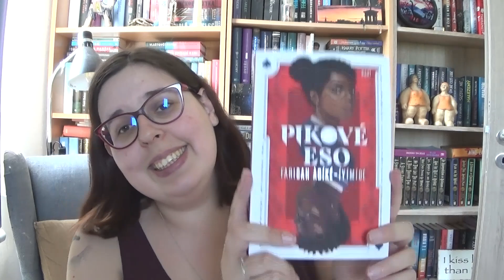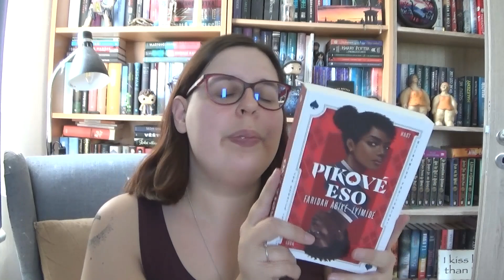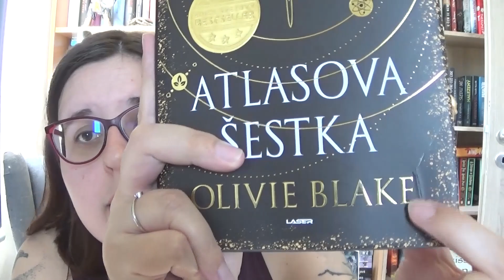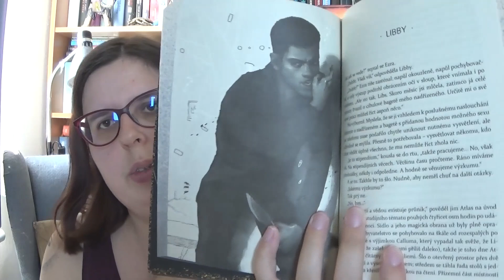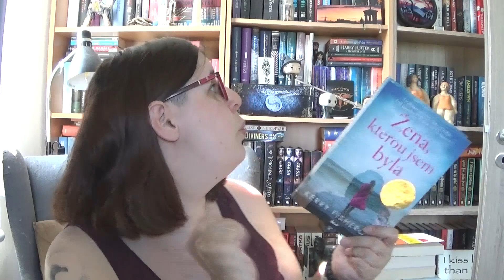Co je nového - Květen 2023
Zmíněné knihy:
Poměnčino dítě
Žena, kterou jsem byla
Květiny
Flotila zatracených
Atlasova šestka
Osamělé srdce
Nepotopitelná Greta Jamesová
Smlouva na lásku
Nevinnost se zavázanýma očima
Nebe mé lásky
Smažená zelená rajčata ve Whistle stop cafe
Modré tóny
Pikové eso